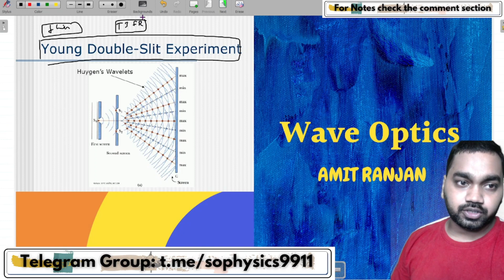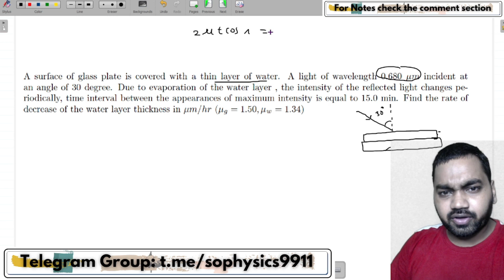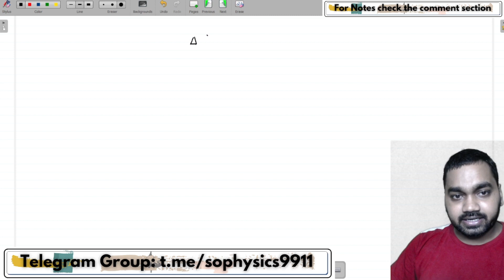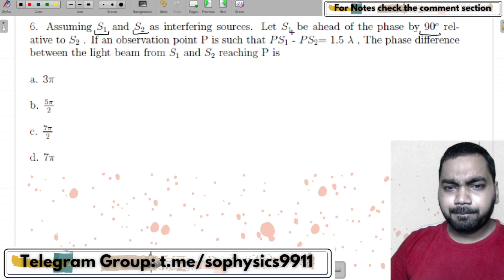IIT JAM 2022 || Interference || Numerical Problems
In this session we have discussed some important numerical problems of Interference .  . These are  important topics for all those learners who are preparing for exams like IIT JAM ,JEST, TIFR and other exams.

Some of the Questions are :
1. In a modified YDSE the region between the screen and slits is immersed in a liquid whose refractive index varies with time as $\mu= 5/2 - T/4$ until it reaches a steady state value 5/4. A glass plate of thickness 36 $\mu m$ and refractive index 3/2 is introduced infront of the slits. The speed of the central maxima when it is at O is --- $\times 10^{-3} m/s$
2. A surface of glass plate is covered with a thin layer of water. A light of wavelength 0.680 $\mu m$ incident at an angle of 30 degree. Due to evaporation of the water layer , the intensity of the reflected light changes periodically, time interval between the appearances of maximum intensity is equal to 15.0 min. Find the rate of decrease of the water layer thickness in $\mu m/hr$ ($\mu_g= 1.50, \mu_w=1.34$)
3. Dipping the frame in a soap solution forms a rectangle film of length b=0.02m and height 0.030m. White light falls on the film at an angle $\alpha =30^o$ . The reflected light displays a green colour of wavelength 500nm . If density of soap is 1000 kg/$m^3$ find the mass of the thinnest film ($\mu_{soap}= 1.33$)
a. 0.18mg
b. 0.30mg
c. 0.06mg
d. 0.01 mg